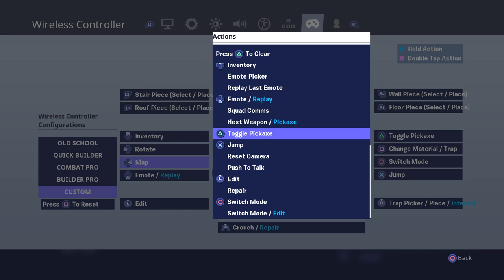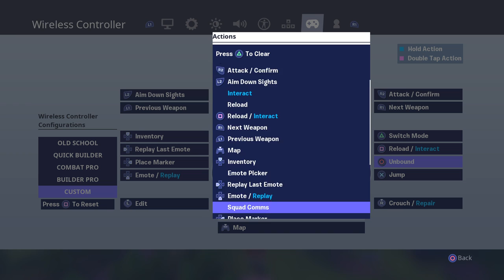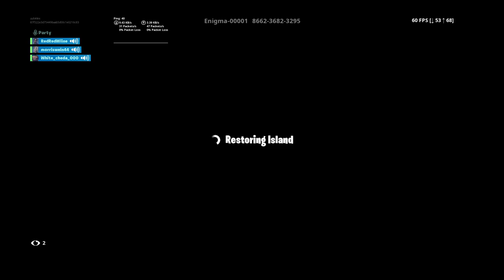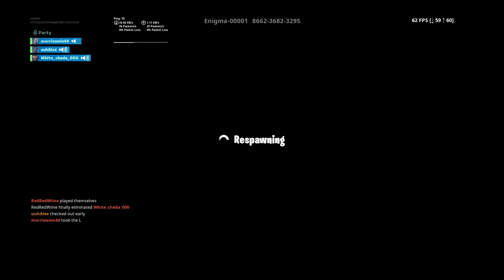Tik Tok More Like Thicc Thots